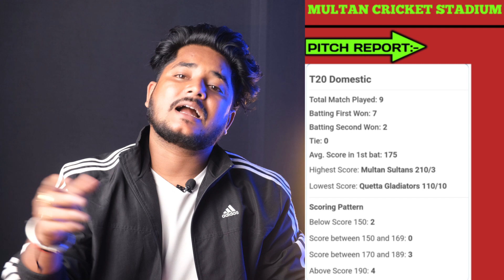Multan Sultan vs Peshawar Zalmi | PLS 2024 9th Match Prediction | MS vs PSZ PSL 9th Match Prediction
multan sultans vs peshawar zalmi prediction
multan sultans vs peshawar zalmi match prediction
multan sultans vs peshawar zalmi 9th match prediction
multan sultans vs peshawar zalmi psl 2024 9th match prediction
multan sultans vs peshawar zalmi 9th T20 2024 match prediction
multan sultans vs peshawar zalmi 9th match pitch report
peshawar zalmi vs multan sultans prediction
peshawar zalmi vs multan sultans match prediction
peshawar zalmi vs multan sultans today prediction
multan sultans
peshawar zalmi
multan sultans vs peshawar zalmi psl match prediction
peshawar zalmi vs multan sultans match report
multan sultans vs peshawar zalmi match kon jitega
multan vs peshawar psl 2024
multan vs peshawar 9th match preview
multan vs peshawar prediction
multan vs peshawar match prediction
multan vs peshawar psl 2024 9th match prediction
multan vs peshawar 9th match psl 2024
multan vs peshawar head to head
multan vs peshawar t20 records
multan vs peshawar psl 9th match prediction
multan vs peshawar today prediction
multan vs peshawar prediction today
multan vs peshawar today match prediction
multan vs peshawar 9th match prediction
multan vs peshawar match kaun jitega
multan vs peshawar session tips
multan vs peshawar toss prediction
peshawar vs multan prediction
peshawar vs multan match prediction
peshawar vs multan today match prediction
peshawar vs multan match prediction today
peshawar vs multan 9th match prediction
who will win today psl match
ms vs psz match prediction
ms vs psz psl prediction
psz vs ms
psz vs ms dream11
ms vs psz live score
mul vs pes dream11 prediction
psz vs ms match prediction
psz vs ms psl 2024 prediction
ms vs psz psl 2024 9th match prediction
ms vs psz prediction
ms vs psz today pitch report
ms vs psz 2024
ms vs psz pitch report
ms vs psz T20 records
Who will win multan sultans vs peshawar zalmi match

psl
psl 2024
psl 2024 9th match prediction
psl 2024 9th match playing 11
psl 2024 today match prediction
psl 9th match prediction
psl who will win today
today match prediction
psl today match prediction
psl prediction 2024
psl prediction
psl 9th match report
match prediction today psl 2024
psl 2024 prediction
psl league match prediction
psl advance match prediction
psl t20 prediction
multan sultans vs peshawar zalmi dream11 team
mul vs pes dream11 team
mul vs pes dream11
multan sultans vs peshawar zalmi dream11 prediction
pes vs mul dream11 prediction
pes vs mul dream11
multan qalandar vs peshawar zalmi dream11
dream11 prediction